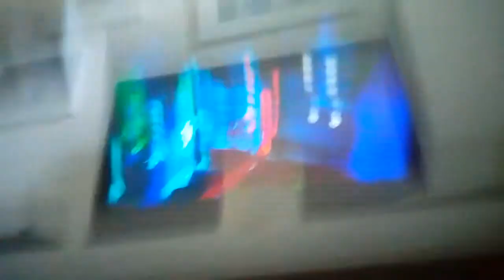Batman 3 Suomi osa1